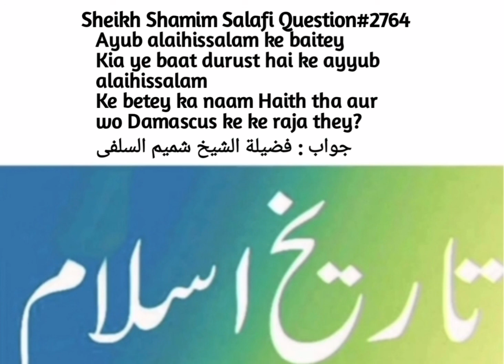Ayyub Alaihisalam Kis Ke Bety Ty, Onke Bety Ka Kia Naam Ta,Kia Wo Damascus Ke Raja Ty? Fatwa No:2764